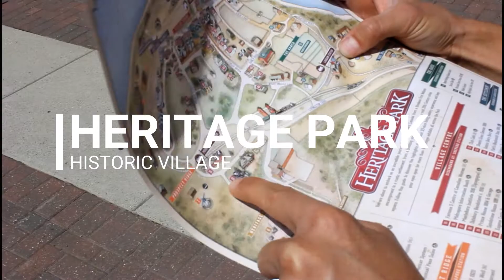1st STOP AROUND THE WORLD: CALGARY! | The Adventure Family heads to Calgary for unique fun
We're the adventure family and we're spending two years traveling around the world!

Our first stop was a week in Calgary, Canada. We had no expectation of what Calgary would be like, but we loved it! The city is beautiful with tons of fun things to do.

Watch for shots of the Calgary Tower, axe throwing, the Skyline Luge, street festivals, and more!

Follow our adventures as we travel abroad!